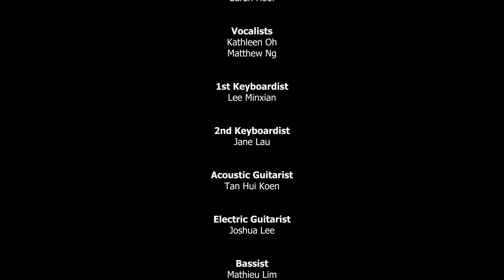A Generation Purified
Matthew 5:8 "Blessed are the pure in heart, for they shall see God."

A prayer for our church as we celebrate our 40/140 anniversary - May we desire that our hearts be pure: that we may behold Him and in beholding Him, become more like Him.

[Verse 1]
Holy Spirit dwelling within
Show us the way everlasting
As you search our thoughts and try our hearts
Lead us to the cross

[Chorus]
Blessed are the ones who seek your face
Who yearn to walk in all of your ways
You guard our hearts Lord
Speak truth to our lives
And we will be a generation purified

[Verse 2]
Holy Spirit set us apart
Teach us the way of the Father’s heart
Let your fire refine and purify
As you lead us to the cross

[Bridge]
Consecrate our hearts, Lord
We long to behold
The glory of our Risen King forever
To dwell in your house, O Lord
To kneel before your throne
To gaze upon the beauty of our Saviour

Words and music by Sarah Chan
Lead Vocalist: Sarah Chan
Vocalists: Kathleen Oh, Matthew Ng
1st Keyboardist: Lee Minxian
2nd Keyboardist: Jane Lau
Acoustic Guitarist: Tan Hui Koen
Electric Guitarist: Joshua Lee
Bassist: Mathieu Lim
Drummer: Matthew Hooi
Sound: Shaun Leong